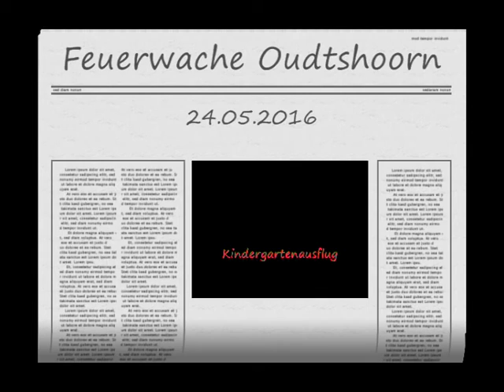Kindergartenausflug zur Feuerwehr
BeschreibungAusflug mit den Kindern
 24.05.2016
 Die Feuerwehr -
 Sie löschen Feuer, retten hilflose Tiere und pumpen Keller aus: Feuerwehrmänner und -frauen.
 Mit Blaulicht kommen sie angerast, wenn es brennt.
 Was aber tun, wenn es brennt?
 Und wie schnell fährt so ein Feuerwehrwagen?
 Wir wird man ein Feuerwehrmann?
 Die Kinder unseres Kindergarten konnten sich gestern in Oudtshoorn auf der Feuerwache selbst ein Bild machen únd all ihre Fragen stellen.
 Selber einen kleinen Brand löschen und es gab eine Ehrenrunde für die Kinder im Feuerwehrauto mit Blaulicht.
 Das ließ die Kinderherzen höher schlagen und am Ende war der Tag sehr lehrreich gewesen.
 Vielen Dank an Vreda Lategan und Luzet Reuter die den Tag so schön organisiert haben.
 Hier kommt aber nun das Video von Hilmar und Renate die gestern die Kinder auf ihren Ausflug begleitet haben.